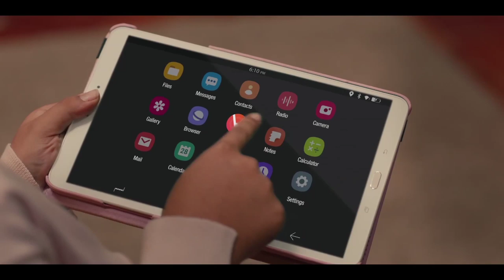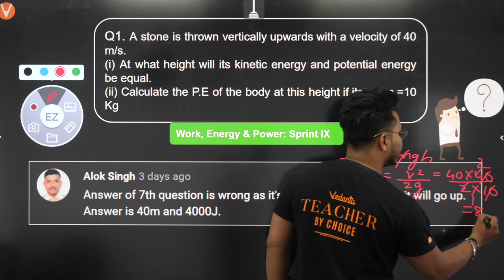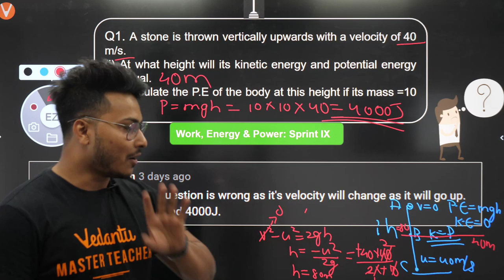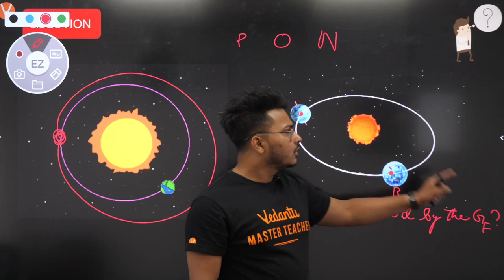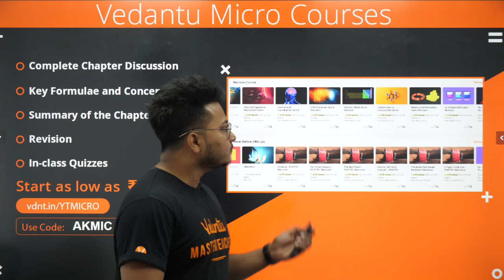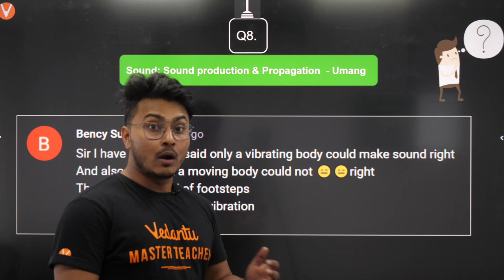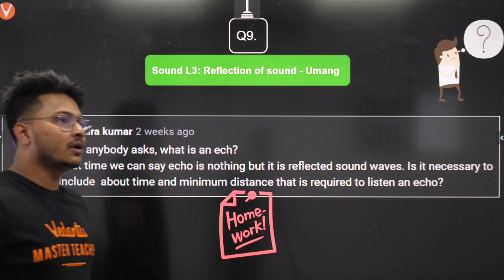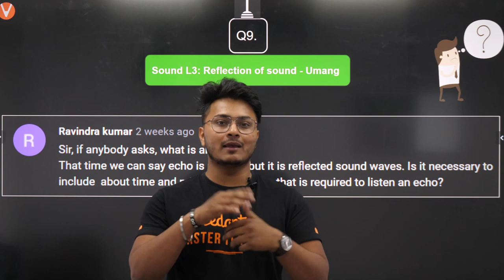Work, Energy, Power & Sound | CBSE Class 9 Physics Doubt Solving | Abhishek Sir | Vedantu 9 & 10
Work, Energy, Power & Sound | CBSE Class 9 Physics Doubt Solving | Abhishek Sir | Vedantu 9 & 10. In today's session, Physics Master Teacher Abhishek Sir sir takes you through the important topic: Work Energy, Power & Sound as it is one of the most important and scoring topics in the Science (Physics), Class 9 NCERT Science Book for CBSE Examination. Learn topics like Potential Energy, Kinetic Energy, Joule, Work, Force, Displacement, Velocity, Energy, Longitudinal Wave, Transverse Wave, Vibration, Echo, Reflection Of Sound, Multiple Reflections, Time

Work, Power, and Energy is a very important concept in physics. Work done by all the forces is equal to the change in kinetic energy.

A sound is a form of energy and it comes from vibrations. These vibrations create sound waves that move through mediums such as air and water before reaching our ears.

Abhishek Sir enlightens you with the Class 9 preparation strategy for Physics and how to revise crucial topics quickly and effectively to enhance the knowledge. This session will mainly be around the topic - Work Energy, Power & Sound. In today's class, Abhishek Sir will talk about the topic and share some preparation tips on how to crack the CBSE Class 9 Exam.

Topics Covered in this Session: Potential energy, Kinetic energy, Joule, work, force, displacement, velocity, energy, longitudinal wave, transverse wave, vibration, echo, a reflection of sound, multiple reflections, time